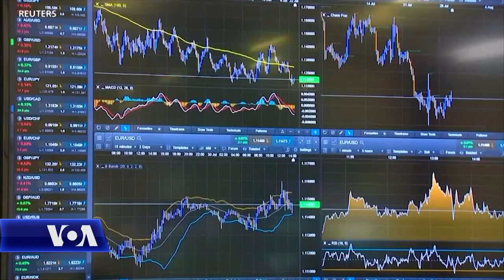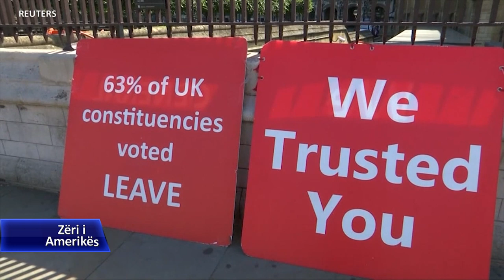Brexiti dhe aleanca SHBA-Britani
Mundësia që Britania të shkëputet në fund të tetorit në mënyrë të pakontrolluar nga Bashkimi Evropian, pa pasur një udhëzues paraprak në formën e një marrëveshjeje dypalëshe, ka krijuar një situatë të trazuar politike për kryeministrin e ri britanik, Boris Johnson. Paundi britanik ka pësuar rënie të ndjeshme dhe analistët paralajmërojnë se mund të ketë kaos ekonomik. Boris Johnson ka shpresa se do të gjejë mbështetje tek aleati i fuqishëm në Shtëpinë e Bardhë për ta ndihmuar në këtë proces: